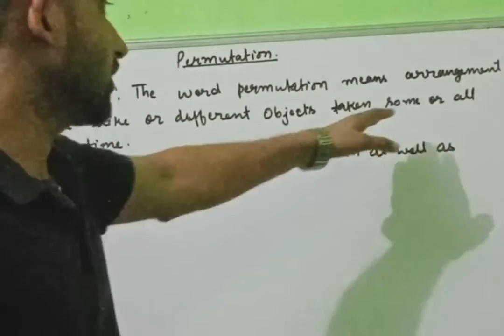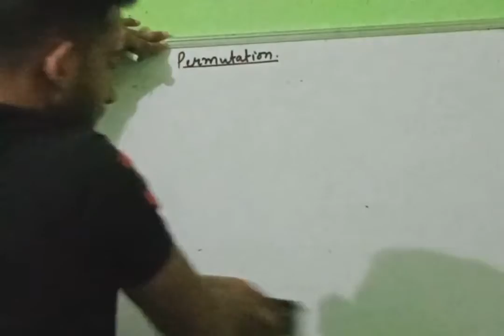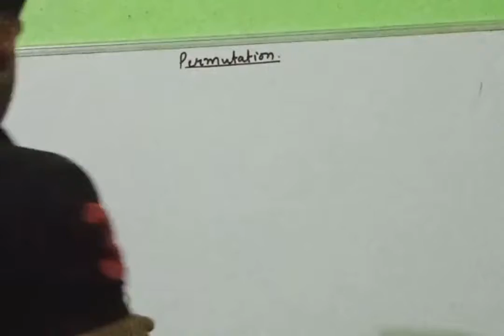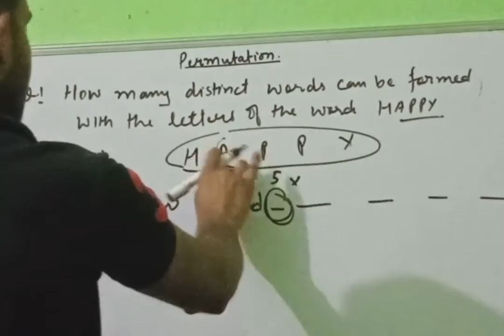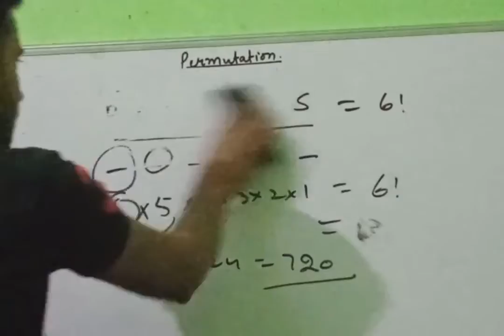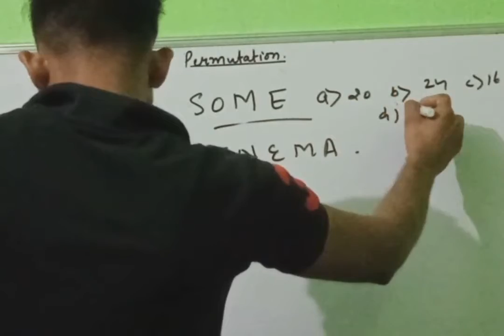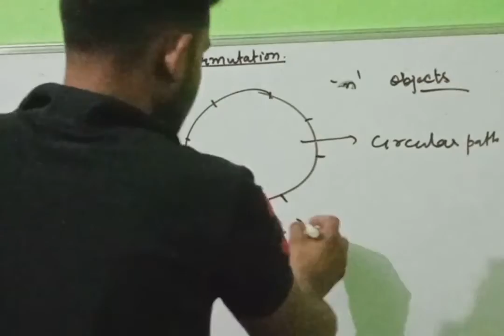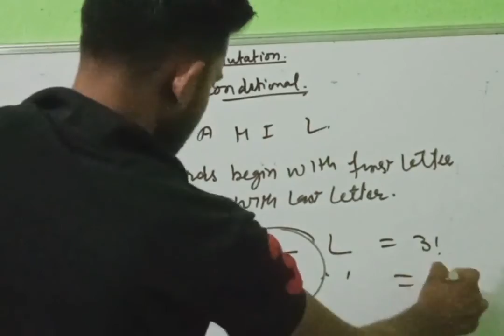Permutation Part -1 II Latest vedio for class 11th students and JKSSB aspirants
In this vedio concept of permutations has been discussed which will the students to understand this deeply and score well in exam